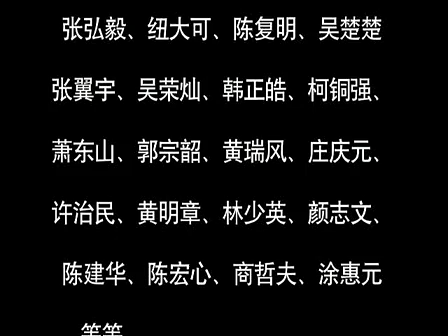B074談無知還是懶惰